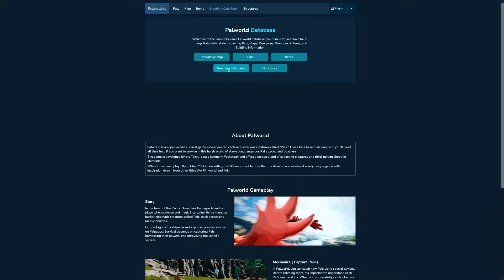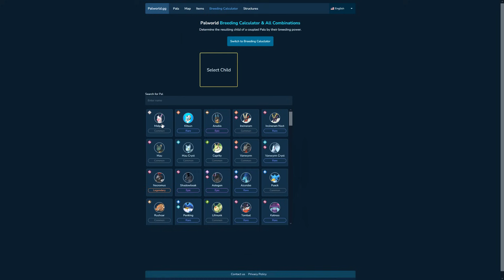PALWORLD - LES ASTUCES QUI VONT CHANGER TA VIE SUR LE JEU ! ( Vraiment ! )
Salutations éleveurs de Pals,

Dans ce nouveau guide, je vais vous dévoiler plusieurs astuces à connaître absolument si vous voulez améliorer votre qualité de jeu et profiter au maximum de votre aventure sur Palworld ! Que ce soit au début ou bien plus tard dans votre aventure !

Bon visionnage ! :)

Tous les lundis, mercredis et vendredis à partir de 23h30/50 !

► Mon Snapchat : VexiosReal
► Mon TikTok : Vexios